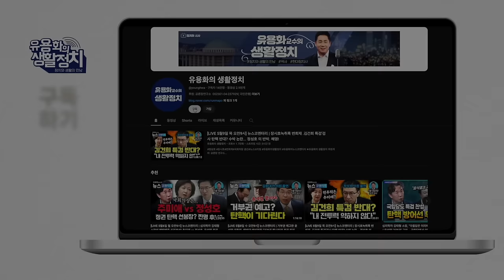7070의 정체는ㆍ성공한 로비 인사치례,임성근 부부가 대통령 휴양소에 갔다면.강의구 부속실장이 로비 핵심 ㆍ김건희의 검찰 라인 작동 ㆍ김건희 로비설의 실체 [김정민 변호사]